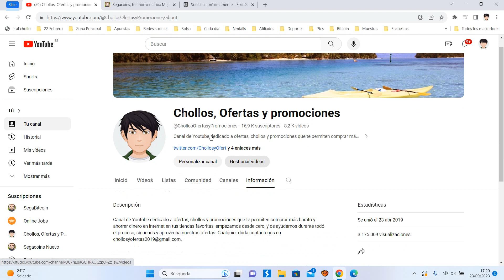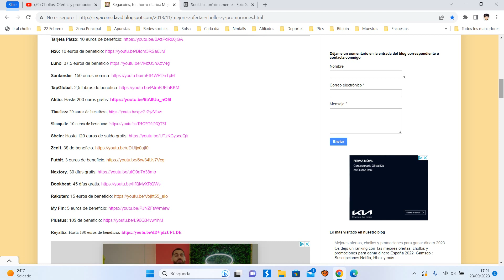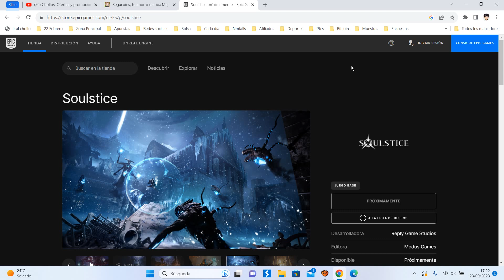🎁 Juega GRATIS Soulstice | Juego Epic Games Septiembre 2023 | Opinión usuarios 🎁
Explora un mundo oscuro repleto de misterios ocultos, domina un variado sistema de combate y vive las fuerzas duales de dos hermanas en una historia de fantasía sobre el paso de la niñez a la adultez con acción trepidante, enemigos despiadados e impresionantes combates contra jefes.